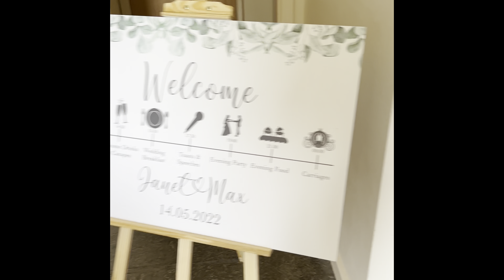Mr and Mrs Burgoyne at Wattlesborough Village Hall 14-05-22